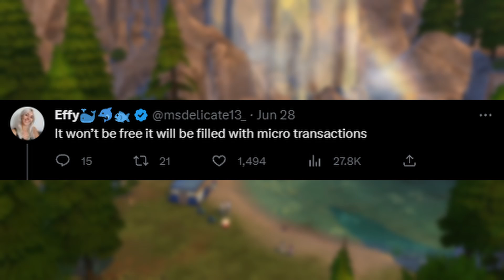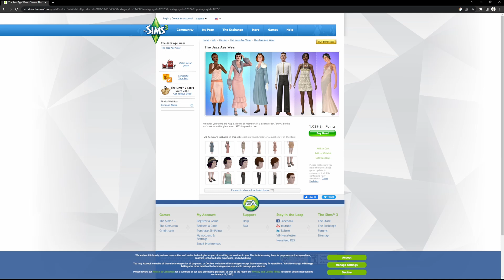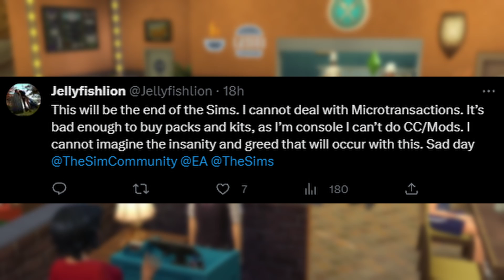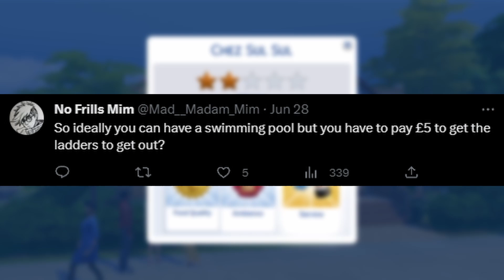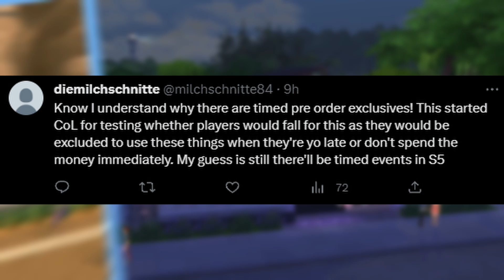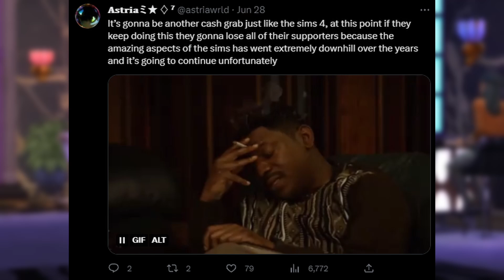Why Simmers Are MAD: EA Removes The Sims 5 Listing After Backlash, Announcing It To Be Free-to-Play!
Why Simmers Are MAD: EA Removes The Sims 5 Listing After Backlash, Announces It To be Free-to-Play!

Background Music
♪ Onion (Prod. by Lukrembo)